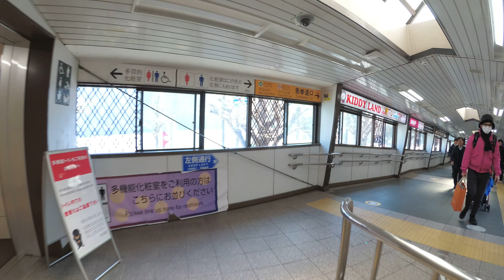【4K散歩動画】原宿駅 山手線から代々木公園 行き方 YI4＋で撮影４K60p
原宿駅　山手線から代々木公園　行き方　YI4＋で撮影４K60p